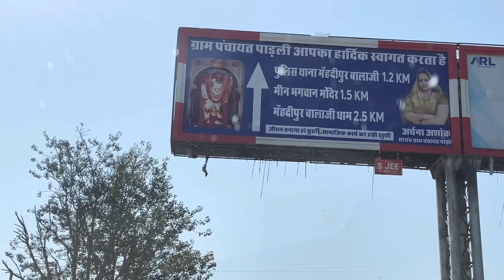Ab tyre ne tension me daal diya 🛞 | Mehandipur Balaji ke darshan | SumitKSath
Must have Car Accessories:
Best Car Washer
Best Mobile Holder
Best Car Dash Cam
Best Tyre Inflator
Best Car Charger
Best Car Perfume
Car Cleaning Gel
Car Perfume
Turtle Ceramic Wax
Car wash Spray Pump
My Car Shampoo
My Car DashBoard Polish
My Car Key Cover